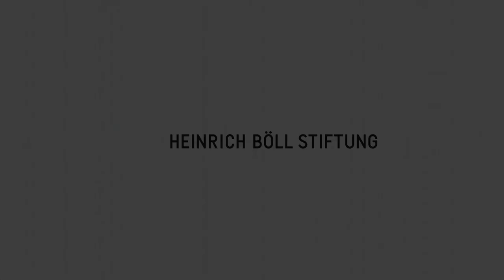Herausforderung der Energiewende in 60 Sekunden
Kommen Sie vorbei und diskutieren Sie mit!
"Baustelle Energiewende - Strom, Wärme und Verkehr ökologisch modernisieren"  Am Mittwoch, 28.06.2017, 08.30 – 18.15 Uhr, in der Heinrich-Böll-Stiftung Berlin.
Auf der Tagung „Baustelle Energiewende“ diskutieren Expertinnen und Experten aus Politik, Wirtschaft, Industrie, Gewerkschaften und Umweltverbänden darüber, wie die Energiewende im Strom-, Wärme- und Verkehrsbereich weitergehen und integriert werden kann. Die Tagung versteht sich als Dialog- und Vernetzungsangebot, über Sektoren, Interessen und Ländergrenzen hinweg.